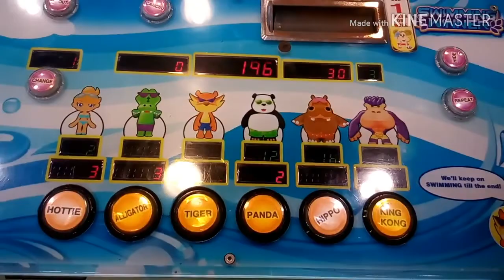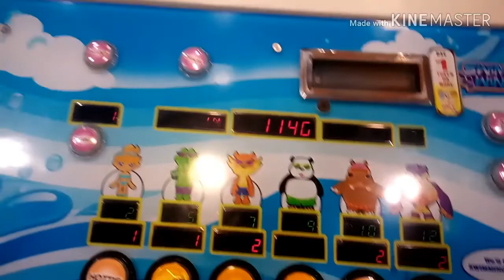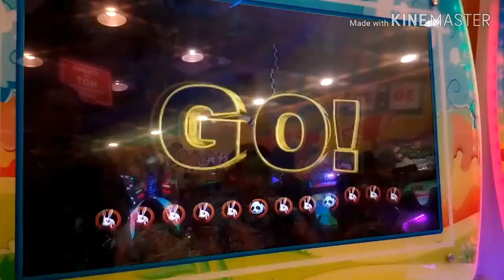Toms World | i Got 230 Token Win in Running Animals | Super Happy